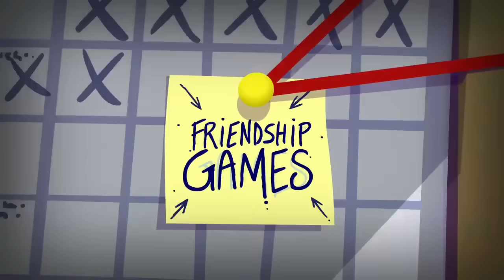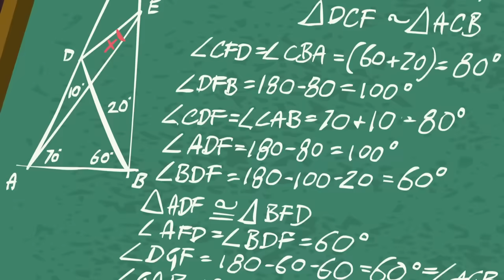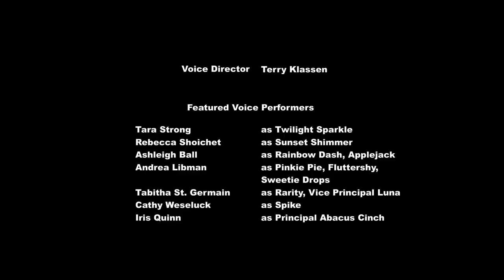Equestria Girls | FULL FILMS: Friendship Games & Legend Of Everfree | My Little Pony MLPEG | 2 HOURS